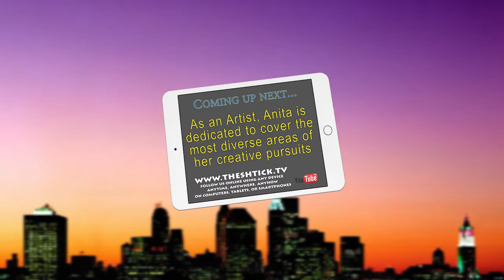Artist Anita Lester on The SHTICK S60-02 Seg.1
Artist, Animator, Film Maker, Musician, Singer, Writer, Poet and Producer Anita Lester interviewed in her Bedroom by Henry Greener, discussing her past works, covering so many facets of her talents and collaborations, including music videos "Man" and "Last Day", filmed by her brother Yoav Lester.